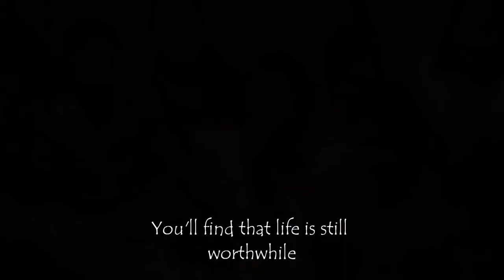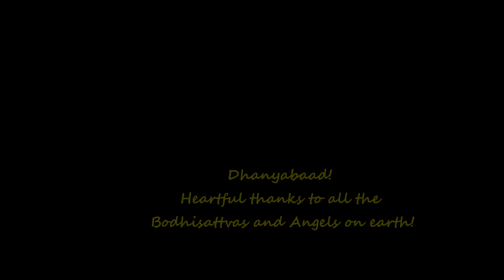Children of Nepal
Children of Nepal... featuring photos taken from the Nepal children charity project done by the Malaysian / Singapore well wishers so far: Community Child Rescue Centre (CCRC), Lumbini Gyan Prabha Primary School, Langtang Children Home, homeless riverside people, remote Lumbini villages, Ideal Peace English School at Lalitpur and trekking routes in Langtang National Park.